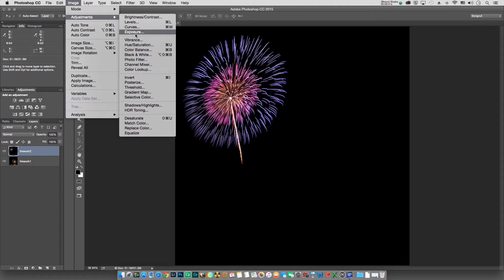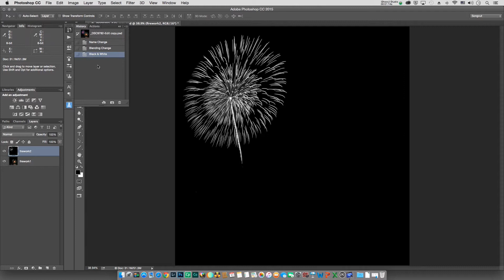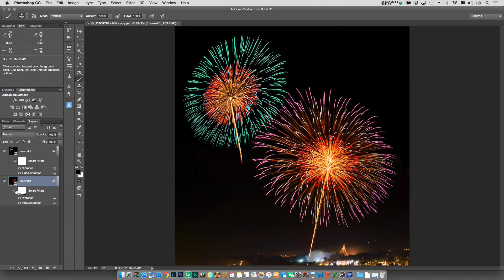Photoshop CC 2015.1 Editable Adjustment with Smart Object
ของเล่นใหม่อีกอย่างที่เพิ่มเข้ามาในการอัพเดท Photoshop CC 2015.1 เมื่อวันที่ 16 มิถุนายน 2557 ก็คือ ความสามารถที่จะเข้าไปแก้ไข Adjustment ได้เมื่อแปลง Layer นั้นให้เป็น Smart Object สำหรับใครที่ยังถนัดที่จะใช้วิธีการปรับแต่งไฟล์แบบดั้งเดิมอยู่ แค่ใช้ Smart Object ก็จะทำให้ชีวิตง่ายขึ้นอีกเยอะเลยครับ